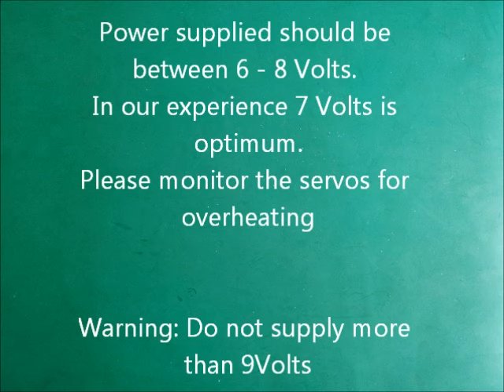6DOF Robotic Arm Assembly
Robotic arm has been covered a variety of fields, including manufacturing industry, medical treatment, security control and other application. It plays as an assistant, an operator or even a work partner, like “Jarvis”!

DFLG6DOF is a bionic robotic arm, it consists of six servo motors, corresponding to the arm, elbow, wrist (2 degrees of freedom), five joints and one rotating base in all. Each joint can move in a certain range, and the base can be rotated about 180 degrees. With 24 channel Veyron servo controller, all action can be controlled via PC software, supporting online debug and wireless control. In a word, this is a high-cost performance, easy to use robot arm. It is a really good robot demonstration teaching platform and DIY robotic arm.

The servo can be connected directly to the Arduino IO expansion shield or the Romeo robot microcontroller, and the Arduino servo library makes it easier to use.